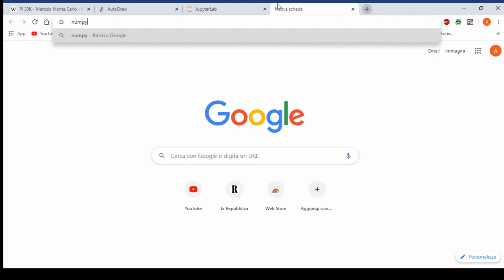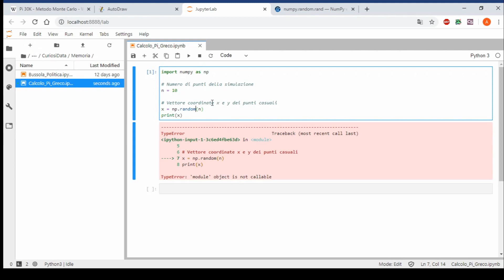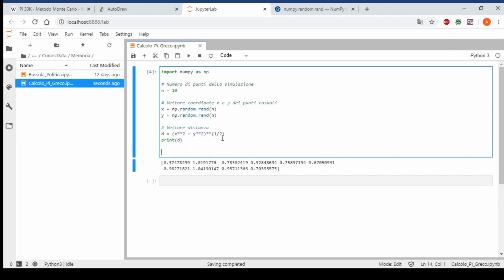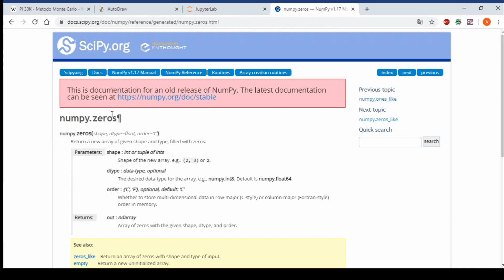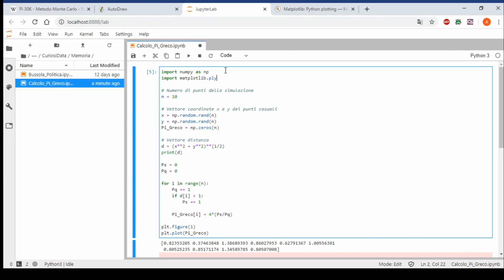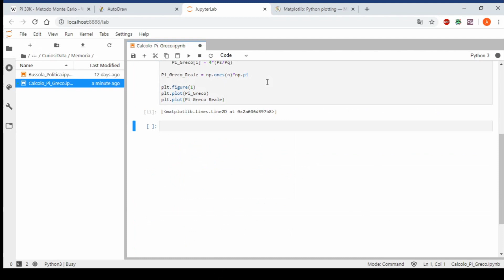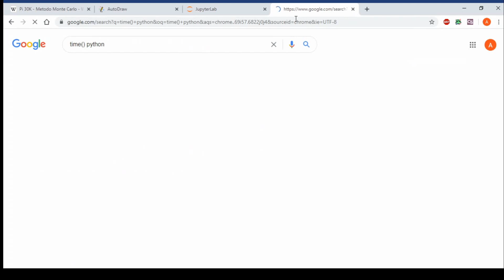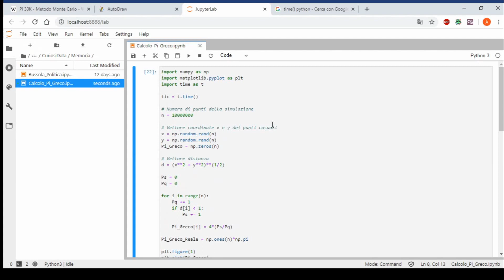Metodo Monte Carlo con Python #1 - Calcolo del Pi Greco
In questo video mostro come è possibile realizzare una simulazione Monte Carlo in Python.
In particolare, utilizzerò questa metodologia per poter stimare il valore del Pi Greco.
Con la legge dei grandi numeri, aumentando il numero di campioni random, andremo a risolvere il valore del pi greco.

Il programma che ho utilizzato è Jupyterlab, che è compreso nel pacchetto Anaconda Navigator:
Scaricare Anaconda Navigator:

Funzionalità introdotte di Python:
- Introduzione alla simulazione Monte Carlo
- Introduzione di Numpy
- Come generare numeri casuali
- Come creare vettori di tipo Numpy Array, Ones e Zeros
- Come creare una condizione con un IF
- Introduzione di Matplotlib
- Come valutare il tempo di elaborazione di un programma con la libreria TIME

[Sub Ita] [Sub Eng]